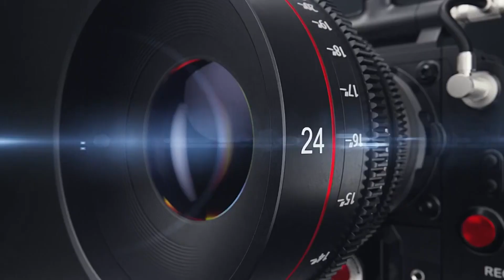ప్రమాద గణాలను మించినఅసుర గణాలు.....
# # ప్రమాద గణాలను మించిన
అసుర గణాలు.